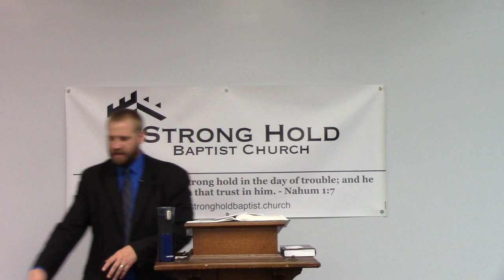Matthew 13 - The Kingdom of Heaven or the Kingdom of God?